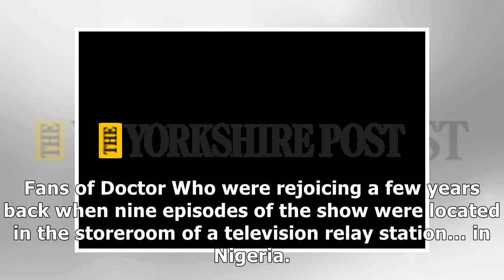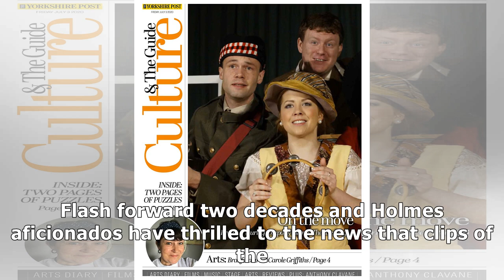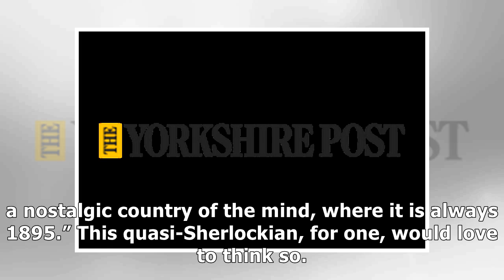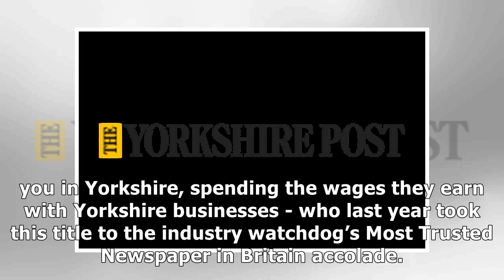Sherlock Holmes fans overjoyed as lost Peter Cushing episodes uncovered - Tony Earnshaw